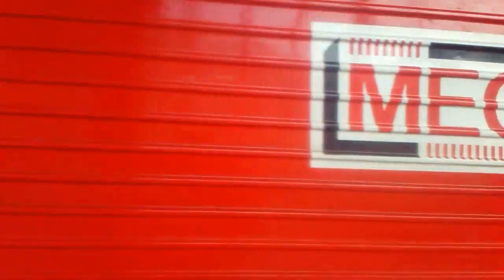Wow Cool Ausfahrt Der Nauendostos Mit einer MEG Lok Dran